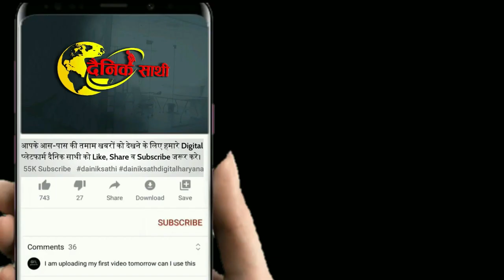जानें इस साल पंच महोत्सव के शुभ मुहूर्त |Diwali News